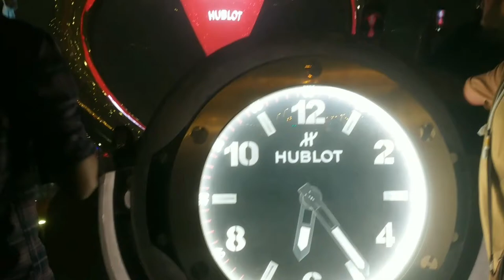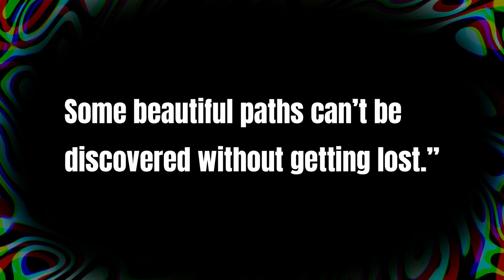QATAR . ABDULLAH BIN JASSIM TO CORNICHE - WALKTHROUGH , DOHA QATAR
Doha's skyline along the Corniche  , view the most splendorous ,

Sheikh Abdulla Bin Zaid Al Mahmoud Islamic Cultural Center (Fanar) At night, it shines like a beacon from afar with its spiral minaret. It used to be one of the biggest mosques in the country until the Imam Muhammad ibn Abd al Wahhab Mosque took its place.

Souq Waqif Park : The Souq Waqif Park Qatar is a perfect place to enjoy your day in close proximity to the iconic marketplace. Here's what you need to know ...